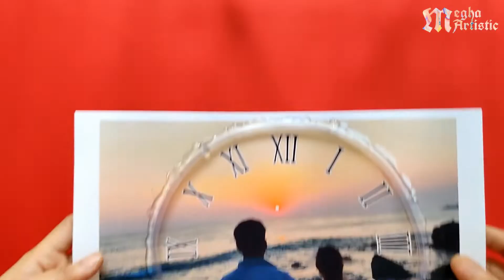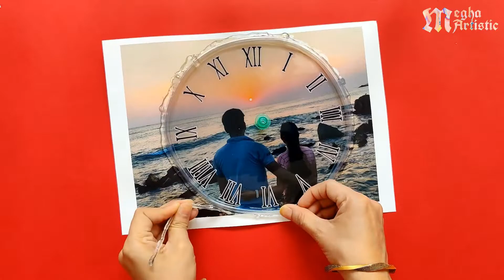Resin art tutorial | wall clock | resin art for begginner | epoxy resin art | photo frame | watch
material required :-
resin.
photo.
watch machine.
glue gun.
small size pipe.
hardener and resin.

resin art
epoxy art
epoxy resin art
resin art for begginner
resin
resin crafts
epoxy crafts
photo frame
how to make photo
photo frame kaise banate hain